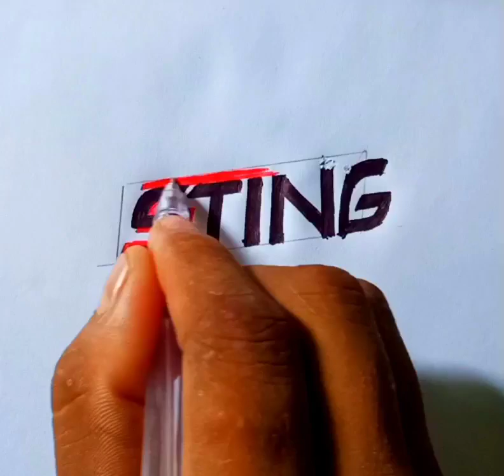Sting energy drink drawing//logo of sting drawing//sting drawing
It is a drawing of India's no 1 energy drink, sting .It has a beautiful logo. so I tried to draw this logo.If you like this video please like comment share and subscribe for more videos ❣️❣️

This video share to this man who like to eat cocacola sting redbull alcohol etc.

video covered

1.How to draw a sting energy
2.How to draw the logo of sting energy drink.
3.logo drawing
4.sting energy drawing.